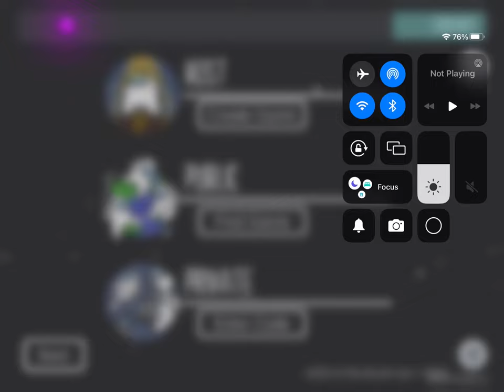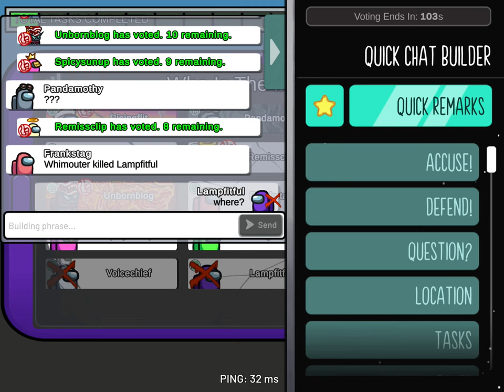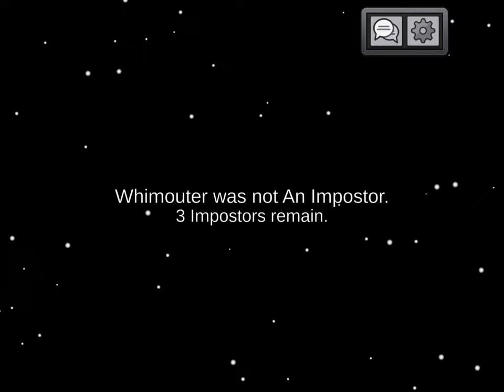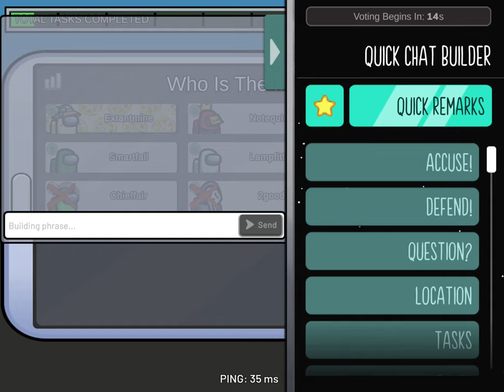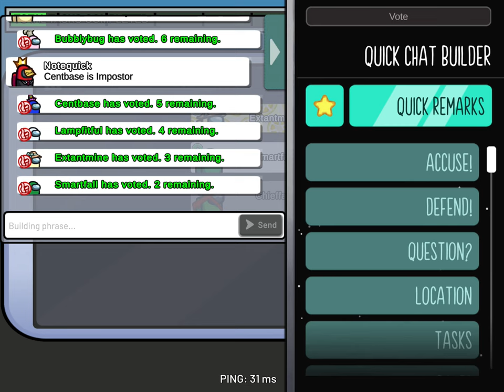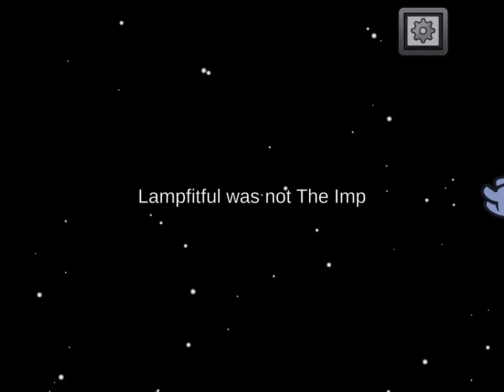General audience Among us let’s play #12 read description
This channel is for a general audience, just doing another Among Us let’s play because why not but in case you’re wondering I was voting off and taking out by the imposter make sure to like, comment and subscribe to the channel.

0:00 opening
1:00 gameplay
15:10 end